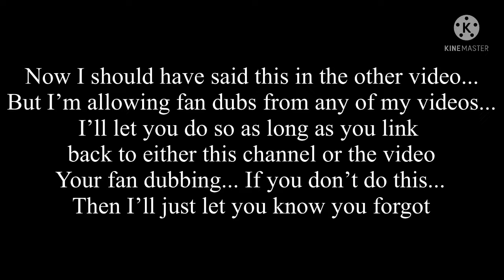I’m allowing fan-dubs to my vids now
(Even though I said it at the original U.O Full Movie)